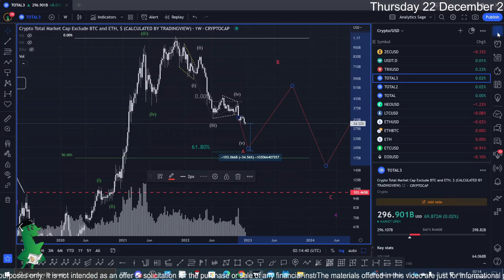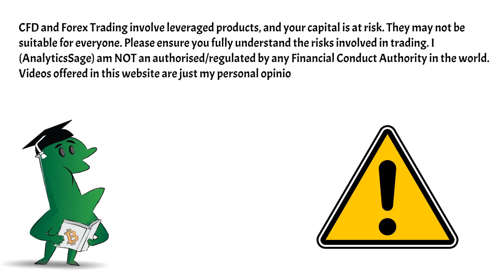Crypto market, $total3 possible drop up to 35%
Elliott wave and Gann analysis of financial markets